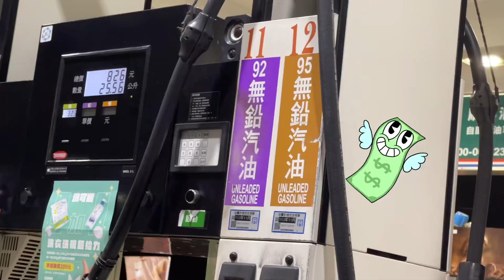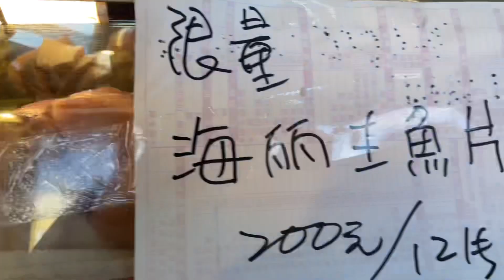墾丁船帆石-車泊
大家有機會來這邊遊玩的話
 旁邊的萬聖宮 記得也可以隨喜捐獻一下哦